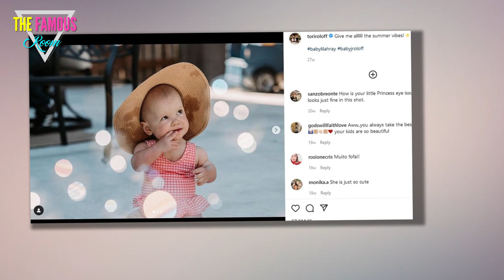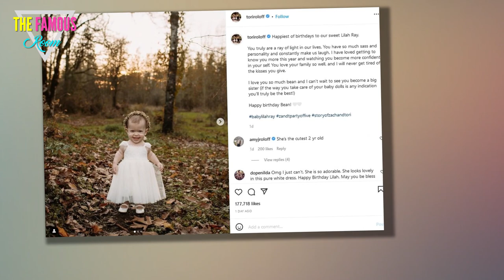Tori and Husband Zach Roloff Celebrate Daughter Lilah’s 2nd Birthday Amid Pregnancy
Terrific twos! Little People, Big World’s Tori Roloff and Zach Roloff have a lot to celebrate lately — and that includes their daughter, Lilah, turning 2 years old on Friday, November 19.    “How is our sweet bean 2 tomorrow?!” Tori, 30, wrote on her Instagram Stories on Thursday, November 18, posting a photo of Lilah’s birthday set up, including presents wrapped in pink floral paper, a Minnie Mouse balloon (who she dressed as for Halloween!) and a Minnie Mouse party hat.     She also shared a cute photo of her daughter’s new crochet dolls — Snow White and Prince Charming.   “Uhm peep the best thing ever! If you follow me, [you] know how obsessed with this doll Lilah was,” Tori shared. “We lost her last month in southern Oregon and she was so bummed. [Nathalie’s Dolls] is so freaking talented and kind and sent her a new one with her matching Prince Charming! These will not be leaving our house anymore!”  It seems clear that Lilah will have a wonderful day celebrating her second birthday with Tori, Zach, 31, and her 4-year-old brother, Jackson.     Lilah enjoyed a fun cake smash for h"